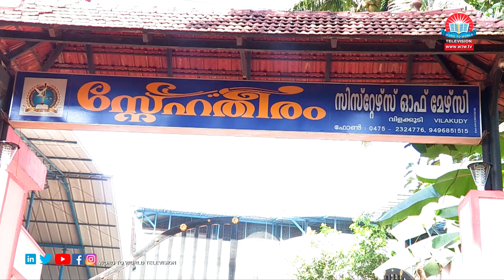Sr Roselin S M | Snehatheeram | Ente Daivavili | Word To World Television